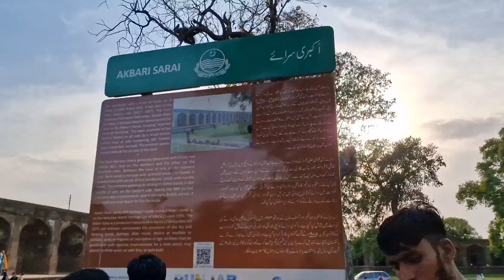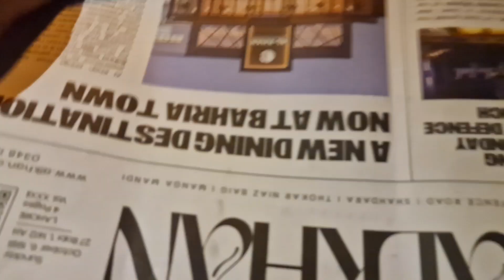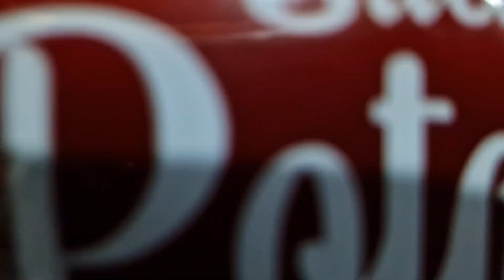last picnic vlog in pakistan historical place in pakistan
last vlog
vlog
vloging
vlogs
Pakistan
pakistani
indian
India
hindi
urdu
punjabi
daily vlogs
pakistan history
historical point
historical place
Shahi place
badshahi masjid
jahanghir
makbara
khana
pakistan main last picnic
picnic
family vlogs
family time
maika vala
restaurant
al khan

khana
dinner
dinner with family
pizza
lemon baked chicken
wings
picnic vlog
pakistan
aesthetic vlog pakistan
pakistani vlog
picnic
vlogs in kannada
picnic vlog 4
pakistan vlogs
vlogs pakistani
game show pakistani picnic
pakistani vlogger in dubai
birthday vlog pakistan
pakistan travel vlogs
pakistani family vlogs
beautiful lake in pakistan
picnic usama vlog
pakistani drama
pakistani family in dubai
vlog
daily vlog
vlogs
pakistani vlogger
pakistani vloggers